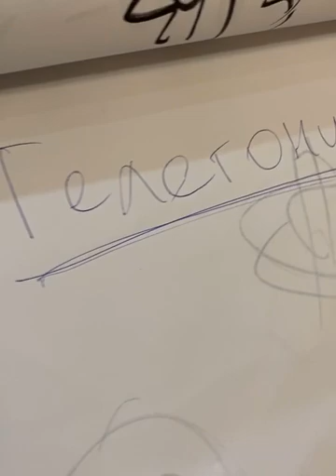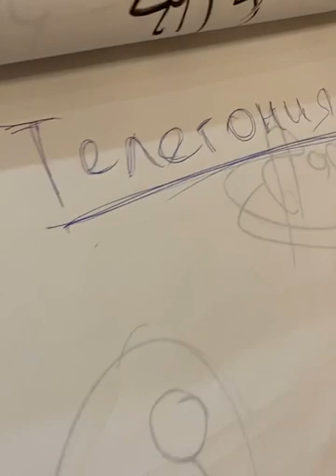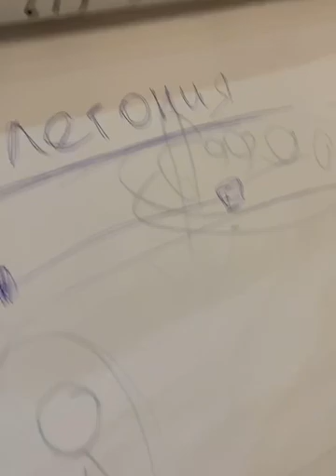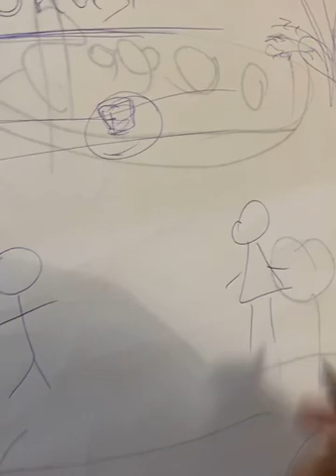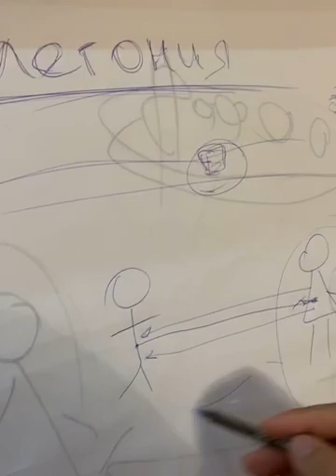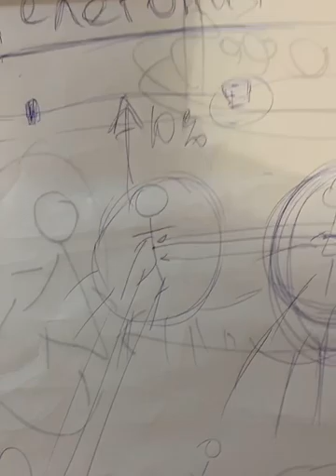Кто как себя ведёт в постели Размер имеет значение Женские и Мужские практики любви Отношения